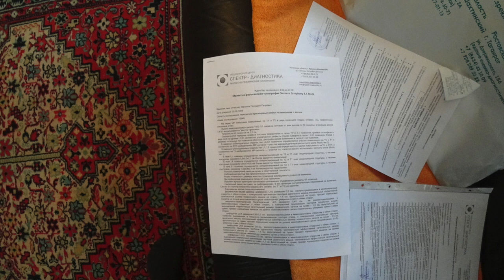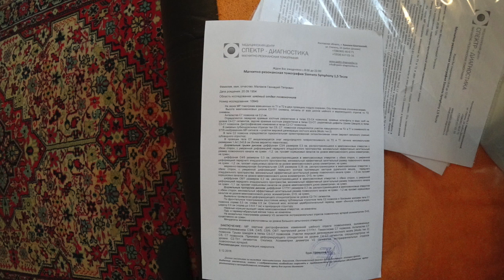ДОКАЖИ. МНЕ. Малахов.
Докажи мне. Я предпочитаю доказывать себе. В 2016 году я был на грани инвалидности, болела спина. Сейчас 20 января 20 года …. Я бегу! Вот так!